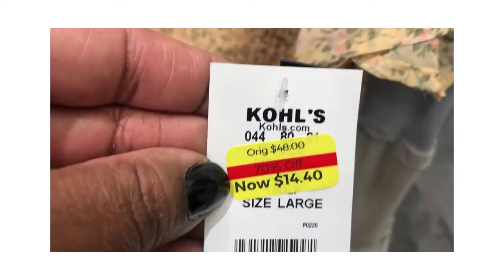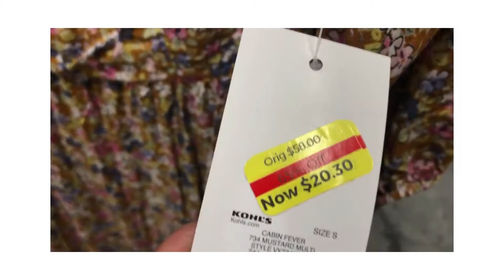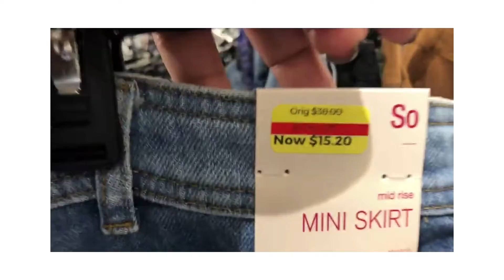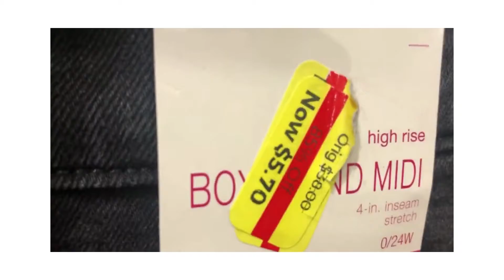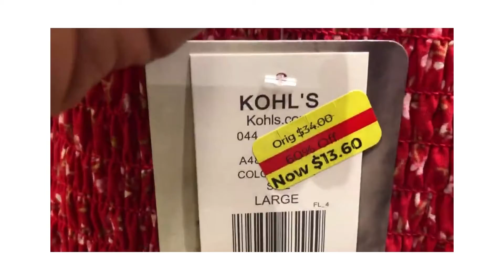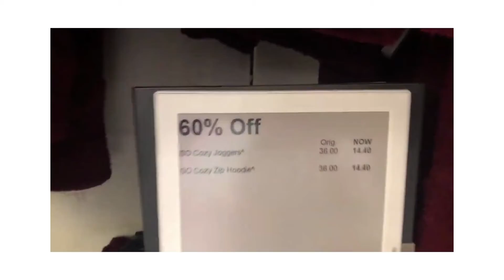👚KOLH'S UNBELIEVABLE 60% & 70% OFF CLEARANCE